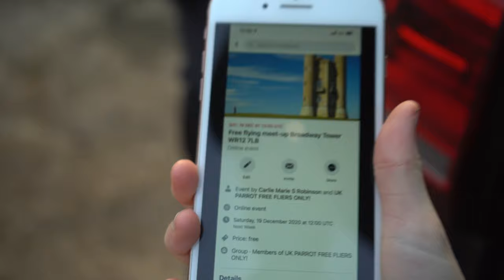Free Flying Macaw Parrot Meet At An Amazing Destination! | Free Fly | Flo The Macaw.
I hope you enjoyed this video! Follow all the socials down below !!

Flo's socials !

Flo's Facebook!       'Flo With Us'

Mikey and mia socials !

Mikey and Mia's Facebook !       'Mikey The Macaw'

Shelby the macaws socials !

Shelby's Facebook !         'Shelby The Macaw'

Iago the macaw socials !

Iagos Facebook !         'Iago The Macaw'

Rocket The Macaw socials !